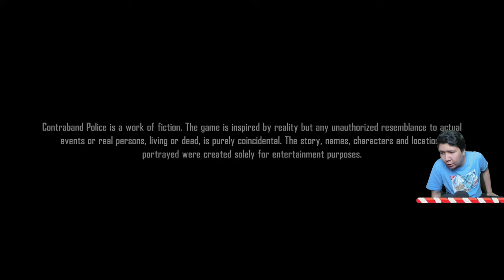AKU INGIN JADI POLISI PERBATASAN YANG JUJUR! Contraband Police GAMEPLAY #1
nightbot commands:

!topupstore
!sebutnamaku
!daganganku
!umur
!asal
!awalyoutube
!gamefavorite
!jadwal
!pacar
!cendy
!rio
!harly
!eka